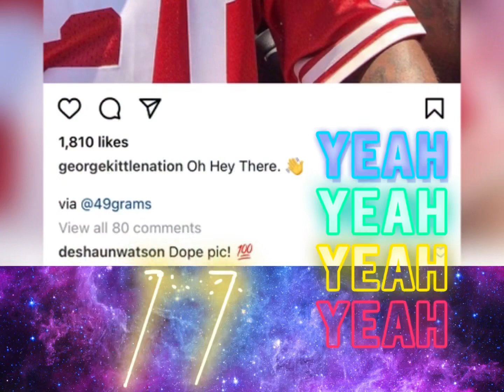Texans Deshaun Watson Flirting With The 49ers?